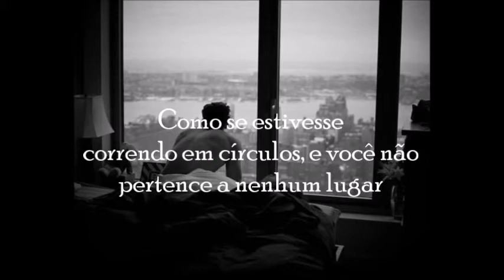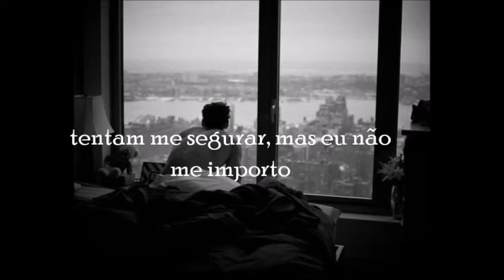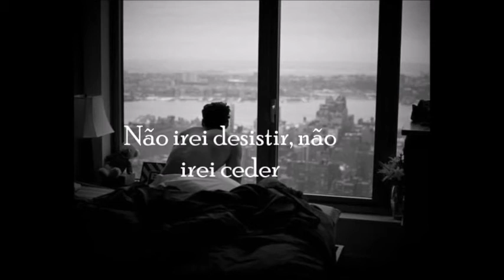All I Can Do by Ben Kendrick (tradução)